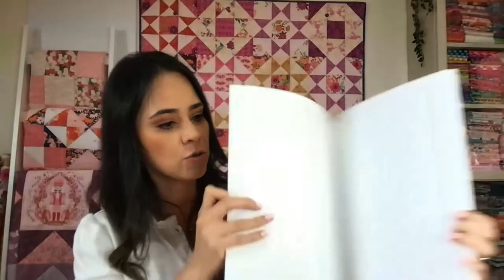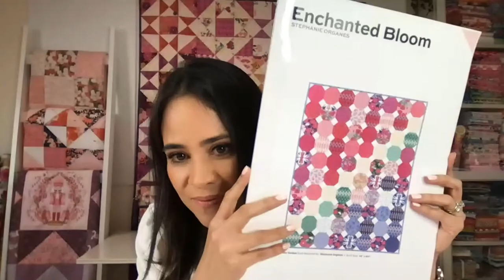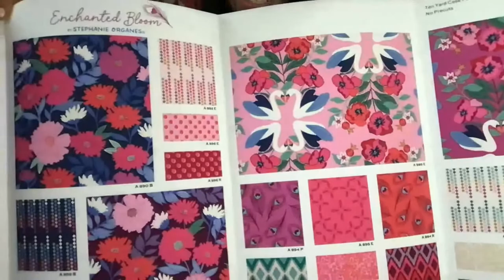S3, Ep 23: Stephanie Organes - Fabric Designer for Andover (LIVE with Annie)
July 26, 2023 (2pm Mountain Time)

Today we are visiting with Stephanie Organes, a new designer for Andover Fabrics.

A graphic and surface designer with a background in advertising, Stephanie lives in Mexico City with her husband and two small children.

Stephanie’s whimsical fabric collections reflect her sensibility and love for color and are inspired by her culture and love of nature.

We’ll talk with Stephanie about her background, how she came to design fabric, her creative process, and more.

And we’ll showcase her latest line, Wandering, which is just hitting stores!
Chapters:
0:00 Countdown
1:17 Photo Contest Slideshow
10:13 Intro
12:28 Today's Guest
13:34 Stephanie's Background
25:49 Design Process
36:30 "Wandering" Collection
57:46 "Enchanted Bloom" Collection
1:00:23 Summary
1:04:11 Local Quilt Shop Highlights
1:13:30 Next Week's Episode
Products and patterns from today's show (see Stephanie's below):
Coming soon - Payday, Ditty Bags 2.0, and Out to Lunch 2.0!
All Aboard! Train Case Trio
Technique:
- Fabric design process